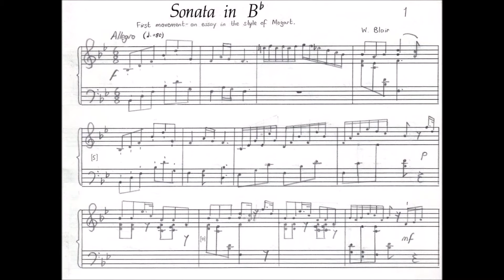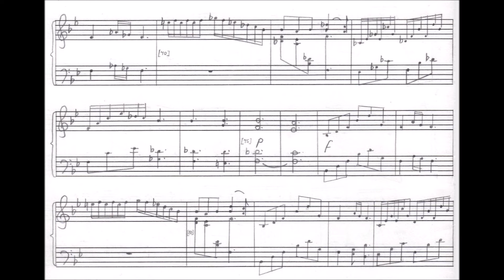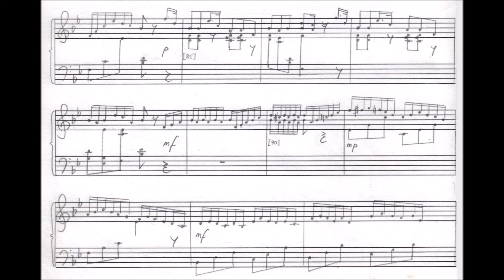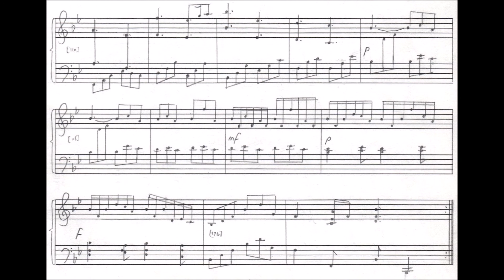Sonata in Bb - An Essay in the Style of Mozart (First Movement) (1986)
As far as I am able to ascertain, there is no reason why a piece in Sonata form *can't* be in 6/8.   And this follows all the rules: Exposition: first subject, rhythmical and in the tonic, second subject, melodic and in the dominant.  Development section takes themes from the exposition and works them through various harmonic modulations, including a minor-key statement of the opening motif (in fact, I'm pretty pleased with this).  The recapitulation takes the first subject as before, but transitions back to the tonic for the second.  I was quite pleased when I wrote this, because it did feel kind of Mozartian in places.  So, this is my attempt at sounding like a Mozart Piano Sonata.  If Mozart had ever written a Piano Sonata whose first movement was in 6/8.  Which he never did.

*Correction: as has been pointed out by LeoRealmsc, Mozart *did*, in fact, write two Sonatas where the first movement was in 6/8, viz. K. 331 and K. 576.  I don't know what made me think he hadn't!

The piano was recorded at a friend's house because our piano was badly out of tune at the time I came to record this.  I used a four-track at the time because, even though I was playing live, I wanted to work against a metronome click track (through headphones - if you listen closely, you can hear it coming through in some of the quieter sections).  This was useful later on when I decided to add some keyboard strings to it.  This addition destroys the authenticity of the original writing, and it wasn't anything clever, but the only recording I have dating from the time is this one, so here it is.

Keyboards used: Upright Piano, Roland Juno 106.